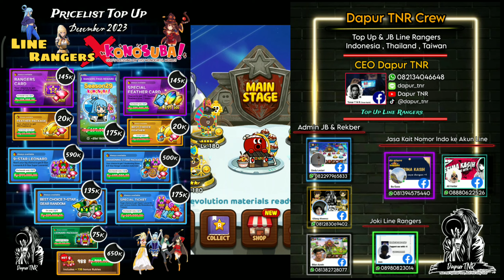GACHA !! Berburu Megumin & Aqua !! Line Rangers X Konosuba !!